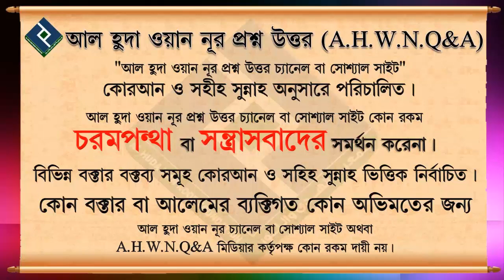মহিলারা বাড়িতে ফরজ সালাত আদায়ের সময় কি ইকামত দিবে... শায়খ মাহবুবুর রহমান বুখারী মাদানী